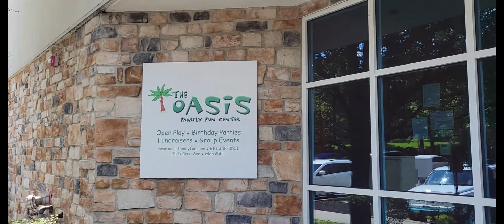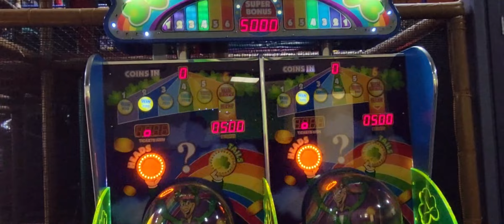Adventures at The Oasis: Pittsburg's Family Fun Spot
🎉 Welcome to "Adventures at The Oasis," your one-stop destination for family fun in Pittsburg! We're thrilled to take you on a whirlwind tour of our family-friendly wonderland, where smiles, laughter, and unforgettable moments are the norm.

👦👧 For the little ones, we've got:

Exciting kid-friendly rides that will make their eyes light up.
Play areas that spark creativity and imagination.
Safe and supervised zones where fun knows no bounds.
Special activities designed just for our youngest adventurers.
But that's not all! Our channel is packed with incredible experiences for the entire family. From thrilling rides that get your heart racing to entertaining events that bring everyone together, we're your go-to source for all things Oasis.

Join us on this "Adventure at The Oasis" and discover why we're Pittsburg's ultimate family fun spot!